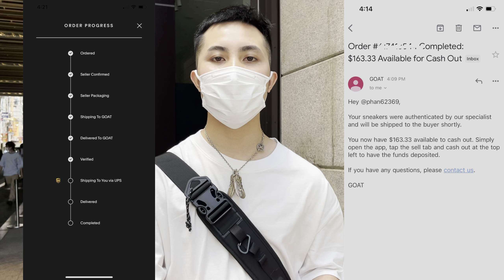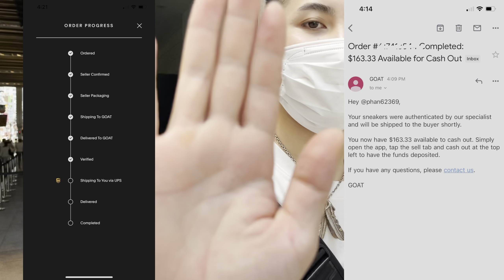Tham dự Pop Up Dunk- SB Dunk Osaka - Kết Quả Chính Thức Kèo Check Legit 100tr Chicago 2015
Đã Có Kết Quả !

XIN CÁM ƠN TẤT CẢ MỌI NGƯỜI

© Bản quyền thuộc về Phát Toshiro

© Copyright by Phát Toshiro ☞ Do not Reup